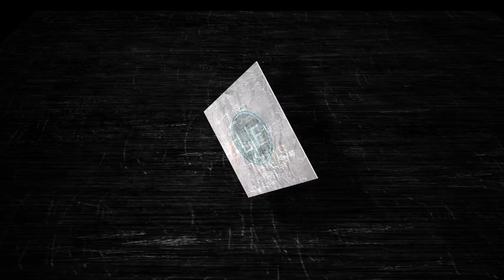count down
123